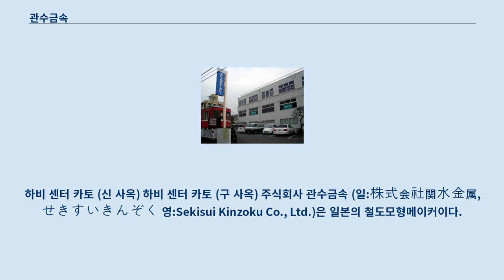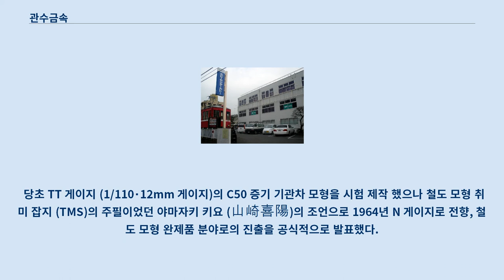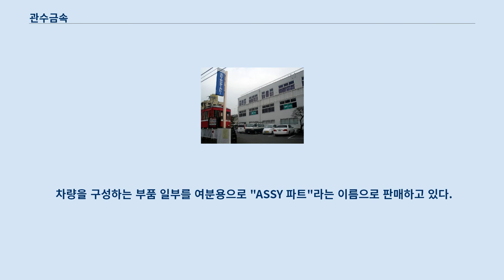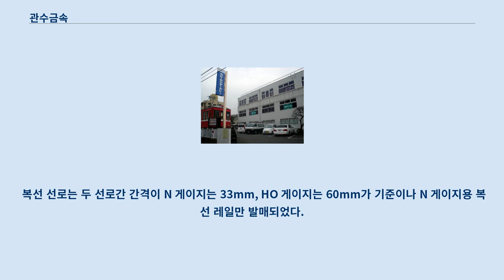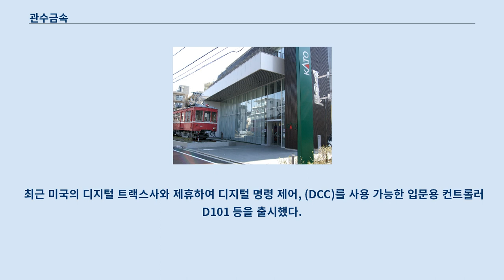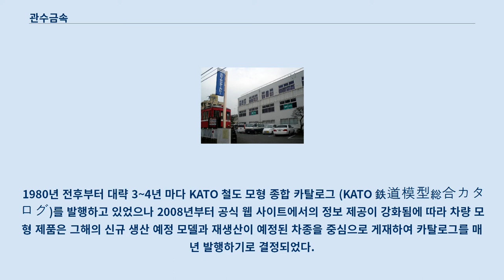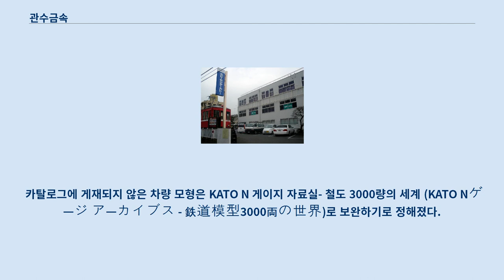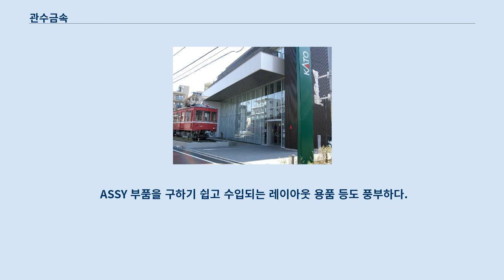관수금속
하비 센터 카토 (신 사옥) 하비 센터 카토 (구 사옥) 주식회사 관수금속 (일:株式会社関水金属, せきすいきんぞく 영:Sekisui Kinzoku Co., Ltd.)은 일본의 철도모형메이커이다.
 차량과 선로, 주변 건물 모형, 제어 기기 등도 취급하는 종합 메이커이다.
 브랜드는 KATO, 카토이다.
 1957년에 카토 유지에 의해 설립된 관수금속 조공사(関水金属彫工舎)를 전신으로 한다.
 관수금속은 철도 전문이며 직류 2선식 N게이지와 HO게이지, 16번 게이지 차량, 선로, 주변 건물, 액세서리, 제어 기기 등을 제작한다.
 일본 국내용 제품뿐만 아니라 해외용 제품도 생산하며, 수출은 사업의 30%를 차지한다.
 일본 전용 제품은 자회사 주식회사 카토를, 미국용 제품은 현지 법인 KATO USA (KATO USA, inc.)를 통해 발매된다.
 유럽용 제품은 현지 업체로 부터 수주를 받아 생산하는 형태로 제작을 하고 있다.
 주요 공장으로는 사이타마현 쓰루가 시마 시, 사카도 시에 두공장이 있다.
 내재률이 높았던 창업 초기 때부터 자사 개발과 자체 제조에 대한 애착이 강하다.
 2004년 카토 우치가 경영에서 물러나고 아들 카토 히로시를 중심으로 하는 경영체제가 확립되었다.
 임원을 창업자인 카토 가문과 쿠니타케 가문이 점유하고 있어 동족 경영의 형태를 띄고 있다.
 회사의 제품은 철도 모형 전문점 외에 일반 모형을 취급하는 매장에서도 판매되고 있다.
 계열사인 "주식회사 하비 센터 카토"가 도쿄(본사 빌딩)와 교토에서 직영 매장을 운영하고 있으며 하비 센터 카토에 의해 인터넷 판매도 이루어지고 있다.
 사카도 시 공장의 부지 내에는 국철 EF65형 전기 기관차의 선두부분이 전시되어있으며 이 모형이 하비 센터 카토에서 발매되었다.
 (2013년 12월) 카토 우치는 1949년 교통박물관에서 열린 철도모형 대회에 HO게이지 차량이 입상한 것을 계기로 본가의 카토 금속 (세타 가야)에서 독립적으로1957년 8월, 도쿄 분쿄 구 스이도 정에 철도 모형용 금속 부품 공장을 세우고 지명에서 따와 "관수금속 조공사"라 이름 짓는다.
 초기에는 단조 공정과 HO게이지의 대차 프레임 등의 부품을 제작해 타사 (아틀라스 공업, 텐쇼도, 카와이 모델, 카츠미 모형점, 츠보미도, 아카네, 토비)에 OEM형태로 납품을 했다.
 카토는 1960년대 초반, 보급형 철도 모형 양산을 계획하고 소형 철도 모형 구상, 개발에 착수했다.
 당초 TT 게이지 (1/110・12mm 게이지)의 C50 증기 기관차 모형을 시험 제작 했으나 철도 모형 취미 잡지 (TMS)의 주필이었던 야마자키 키요 (山崎喜陽)의 조언으로 1964년 N 게이지로 전향, 철도 모형 완제품 분야로의 진출을 공식적으로 발표했다.
 이듬해 일본 국내 최초의 사출 성형으로 제작된 플라스틱 모형인 N 게이지 국철 C50형 증기 기관차와 오하 31형 객차가 출시 되었다.
 당시에는 소형 모형에 적합한 모터나 나사등의 부품이 없어 공작기계도 미정비된 상태였으나 독자적 설비와 지속적 기술 개발 노력으로 모형을 제작했다.
 차량, 선로, 주변 건물 모형, 액세서리, 제어 기기 등을 제작, 판매하고 있다.
 제품 대부분이 사출 성형 방식의 플라스틱 모형이며, 동력차에는 일부 금속 부품이 사용된다.
 가장 주력하고 있는 분야. 기본적으로 자사에서 설계, 정밀 금형 가공 기술이 사용되고 제조에서 도장, 조립까지 자사에서 이루어진다.
 1980년대 후반 아직 보급 중이었던 CAD와 CAM을 이용해 고품질의 제품을 생산했다.
 1990년대 이후 설계된 제품은 플라이휠, KATO 커플러, 서스펜션 기구, 디지털 명령 제어 (DDC) 프렌들리 등 새로운 기술을 도입하고 있다.
 (특수 장비 문단 참고) 판매 형태로는 1량이 들어있는 단품 케이스와 실제 편성과 비슷하게 구성하는데 필요한 차량들이...